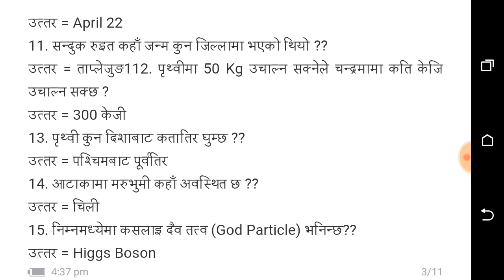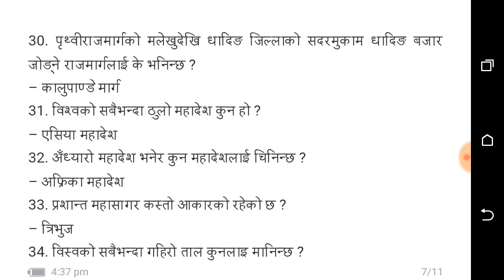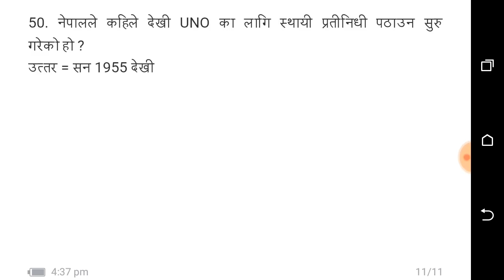Subba 2500 questions in 50 Days (part 24)लोक सेवा आयोग तयारी को लागि महत्वपूर्ण ।